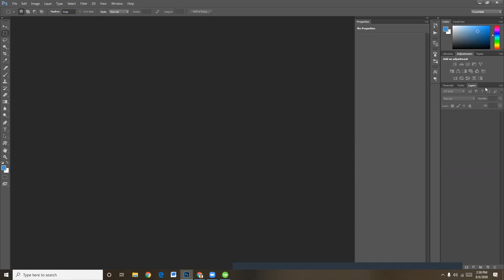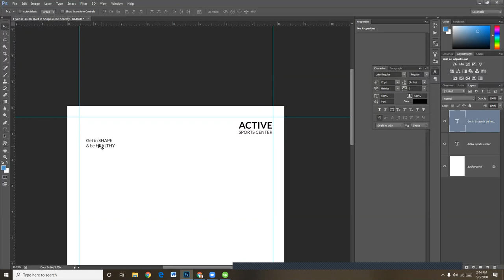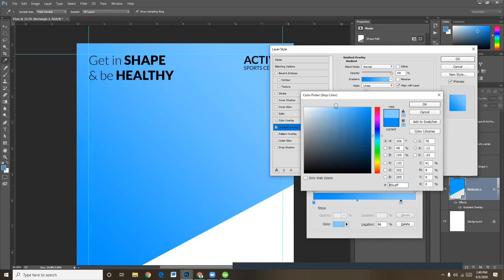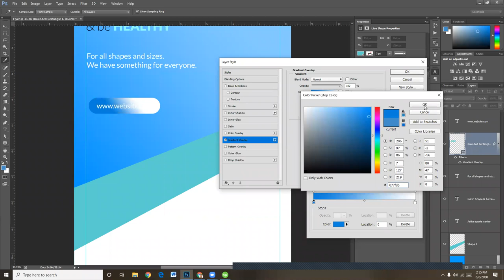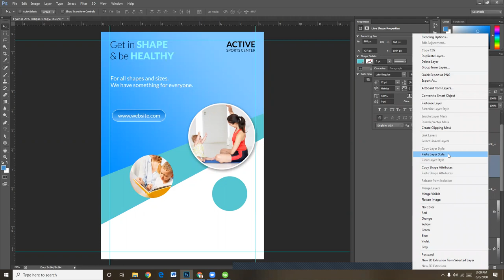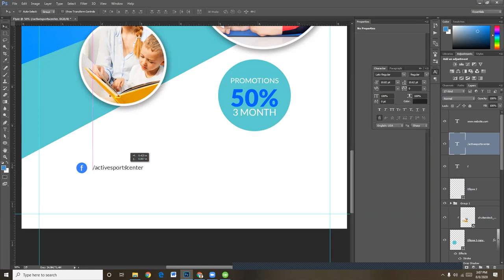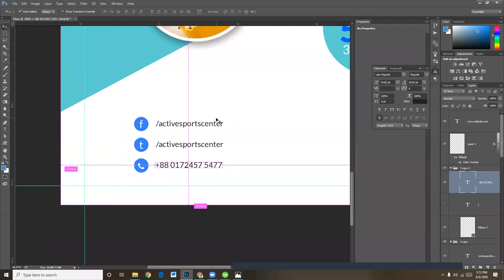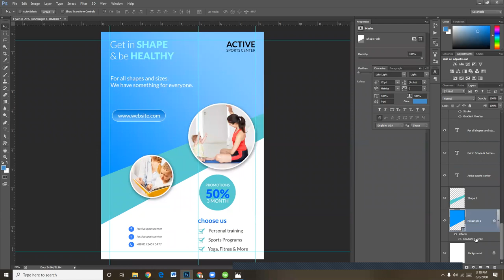Flyer Design in Adobe Photoshop